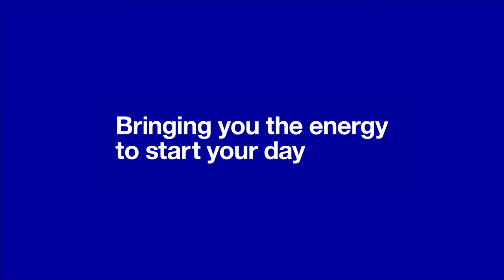National Grid: bringing energy to the Midlands, South West and South Wales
Western Power Distribution is now called National Grid. If you’re in the Midlands, South West or South Wales, this means National Grid is now your network operator 💡

If you live in one of these areas, your service hasn’t changed – our team are here to help. For power supply issues, contact the customer service team by:
👉 Dialling 📞105
👉 Reaching out to @GridCustomersUK on Twitter, Facebook or Instagram